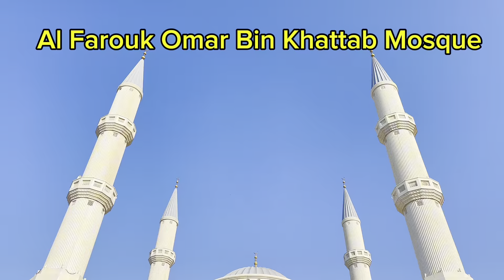Dubai in one day | Dubai City Tour | Vinod and Jeen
In this video we have included Dubai City Tour.

"Welcome to the dazzling metropolis of Dubai, where innovation meets opulence in the heart of the desert. Join us as we explore the towering skyscrapers, luxurious resorts, and vibrant culture that make Dubai a truly unique destination. From the iconic Burj Khalifa to the pristine beaches of Jumeirah, get ready to be swept away by the magic of this modern marvel."

Vinod and Jeen